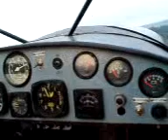kit fox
vol entre amis